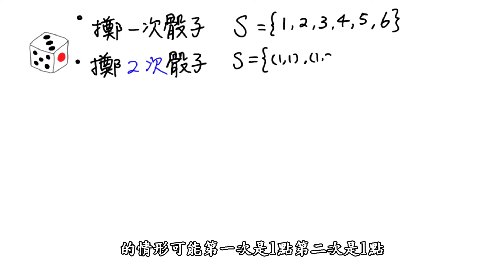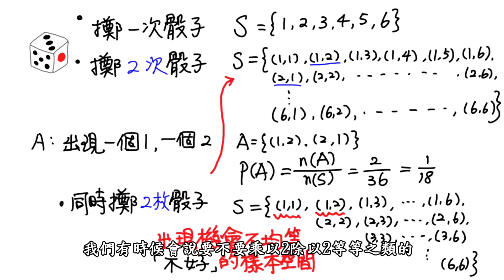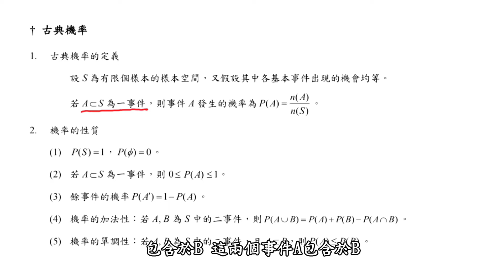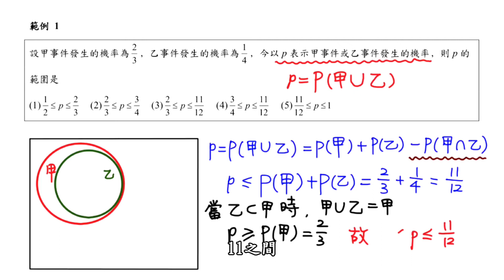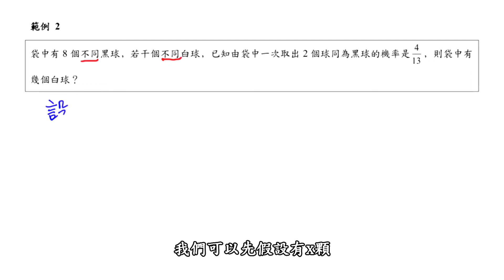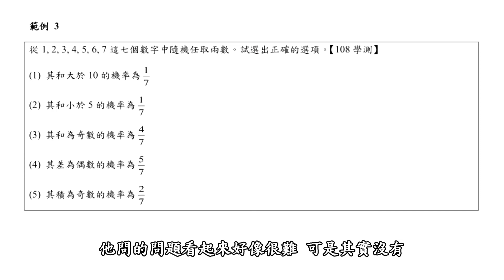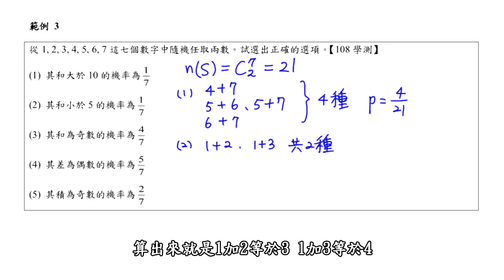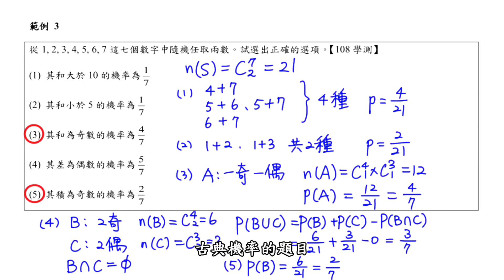【北一酷課師】高中數學｜5-7 古典機率 1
Ch.排列組合與機率5-7